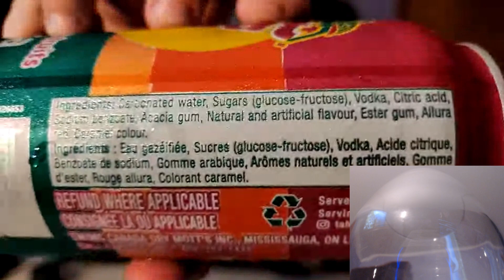Fancy Sip Review - Tahiti Treat & Vodka (Drake Flavor)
The Fancy Sipper goes to Ontario and stops by an LCBO to buy the cheap drink that inspired drink so many years ago.